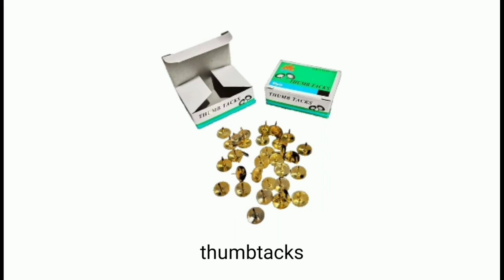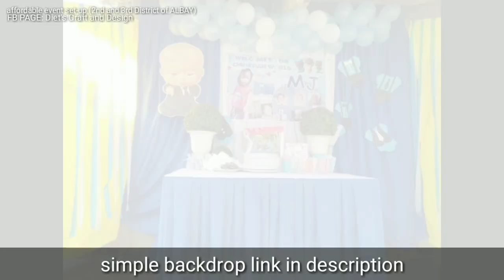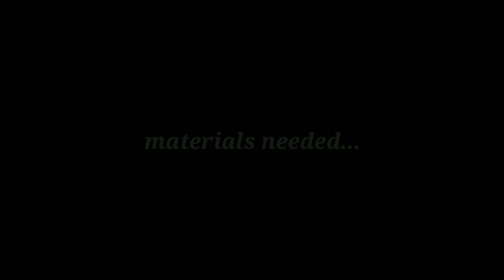Table Skirting Tutorial | 5 Simplest Design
One of easiest table skirting for your event simple but attractive.

Table Skirting Tutorial in easy way, less effort but attractive. This tutorial will help you to know the simple skirting design that are best for your upcoming celebration like birthday party, christening and for all occasions.
🏘️LOCATION: Second and Third District of Albay

The video was editted with:
 KINEMASTER

You learned something in this video?

About this video:
This video was made to give you an option if you're looking for the easiest skirting design. The main purpose  of this video is to give you an insight on how to decorate a simple party.